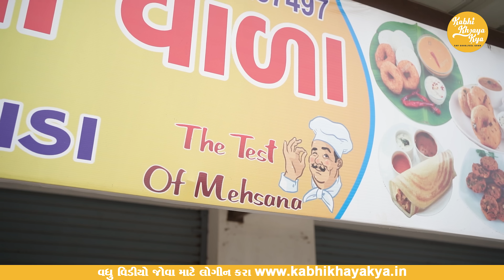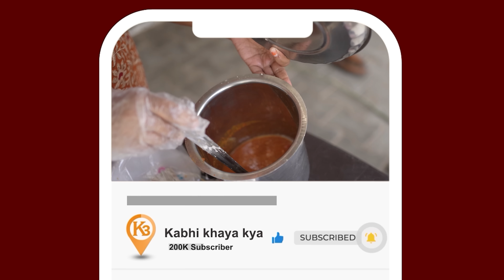MBA કરેલ સોનુબેન જાતેજ ઈડલી ને બનાવે અને ઘણી બધી મહિલા ને રોજગાર આપે MBA SONU BEN Idliwala Mehsana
☑️Time: 8am to 1aam
☑️Addresh: Gandhinagar link road, near Shree ramg society, Mehsana, Gujarat 384001

Video tag